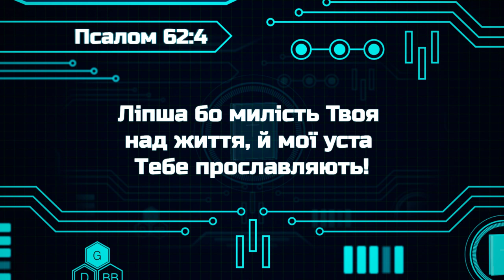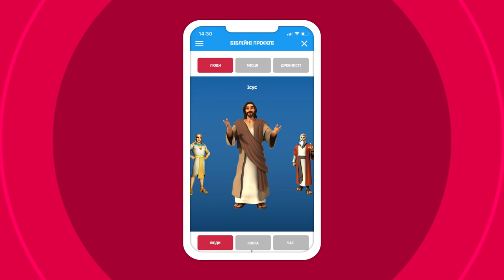Біблійні файли з Робіком | Ніщо не зрівняється з любовʼю Бога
Сьогодні розбираємо вірш з Псалмів 62:4:
"Ліпша бо милість Твоя над життя, й мої уста Тебе прославляють!".